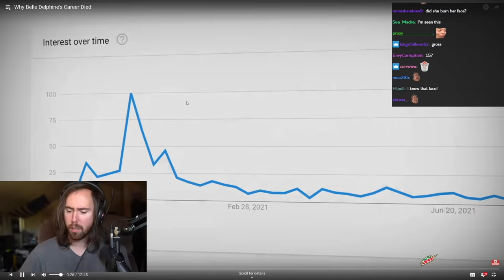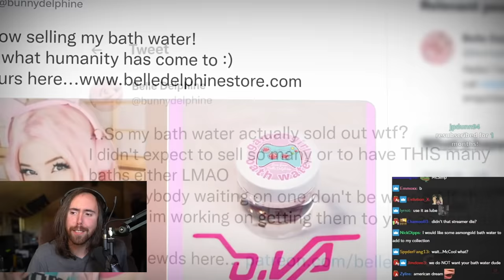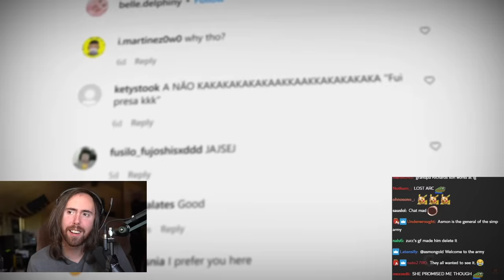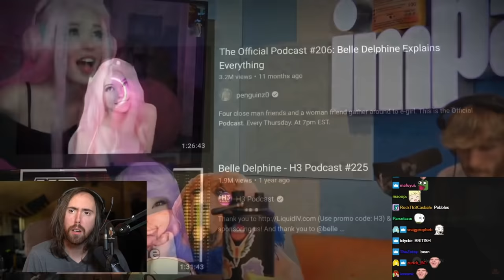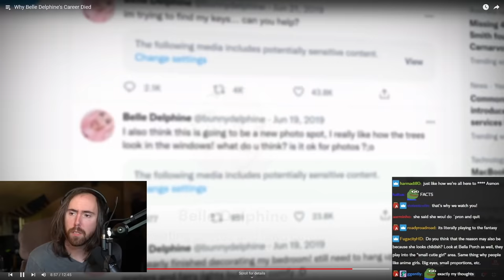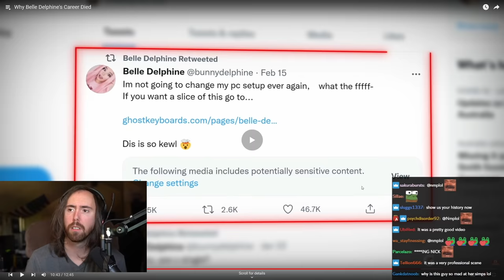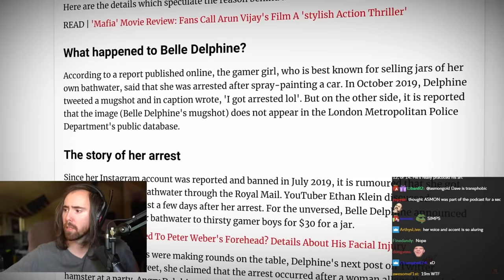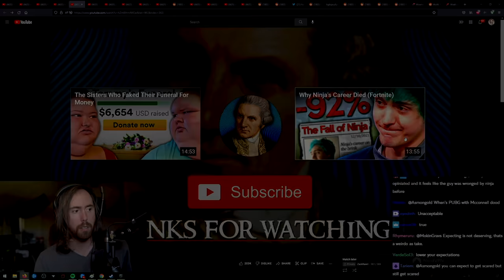Asmongold Reacts to "Why Belle Delphine's Career Died" | by SunnyV2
Asmongold learns the truth about the greatest internet personality Belle Delphine.